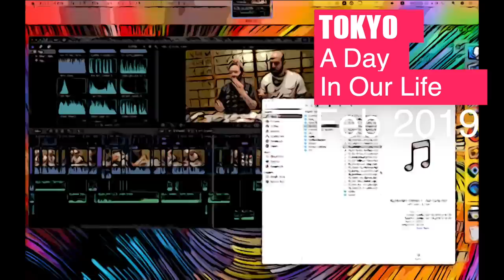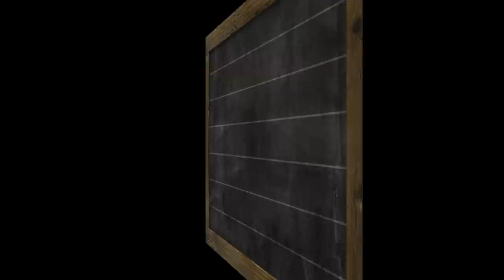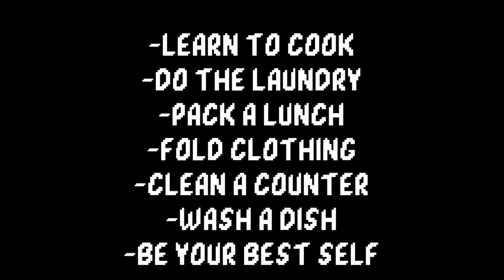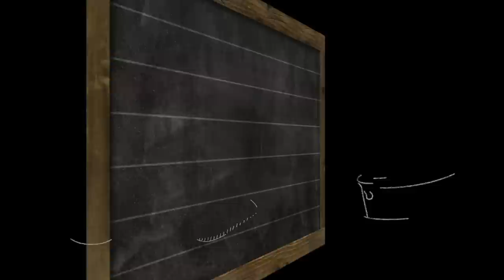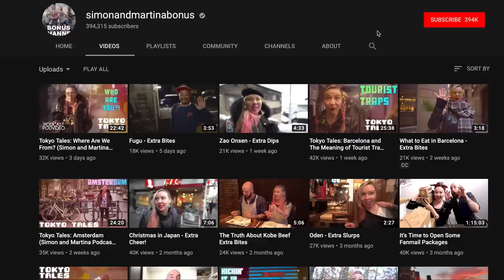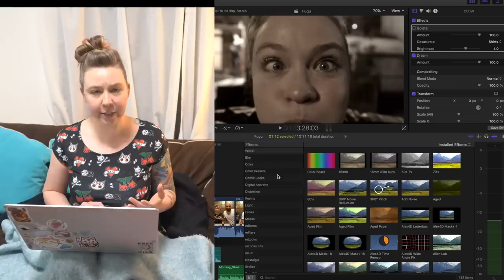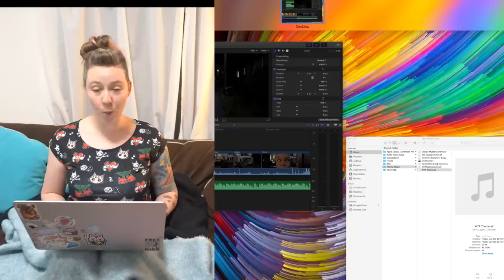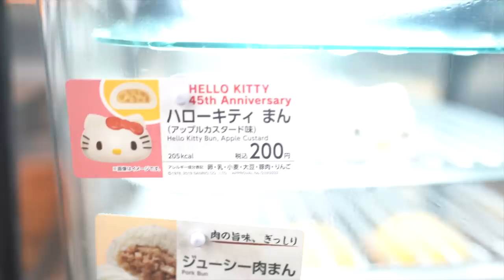A Day in My Life: Tokyo, Japan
Majority of our videos are about travel and adventure, but not every day is like that.  Our days are filled with cooking, doing chores in around our little home in Tokyo, and editing. So much editing!

In this video, Martina will give you a mini-tutorial on how she edits our YouTube videos, you'll get a slow cooker recipe from Simon, and despite Martina's struggles with her EDS (Ehlers-Danlos Syndrome) getting in the way of her day, she works to buildaladder and overcome her sadness. HECK YES!

Like what we’re doing and want to show your support? 🌈 Join the Rainbow Ladder Support Team!